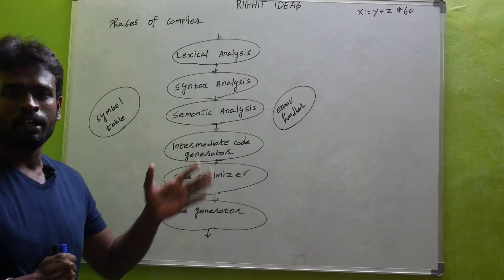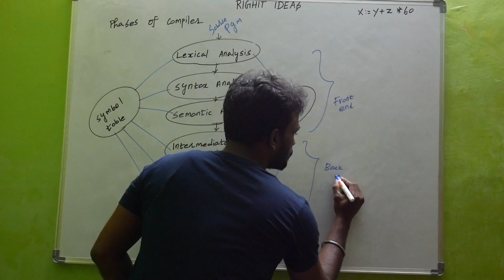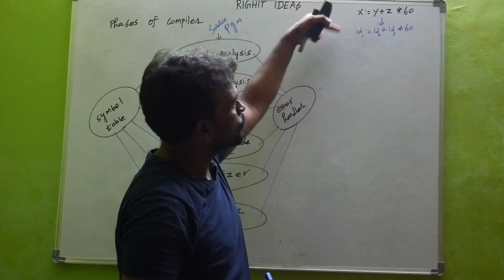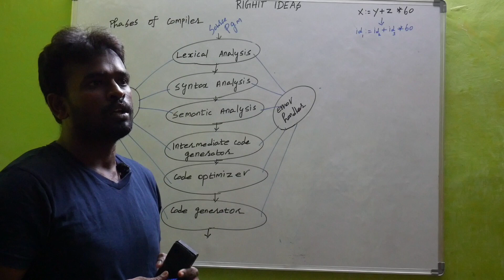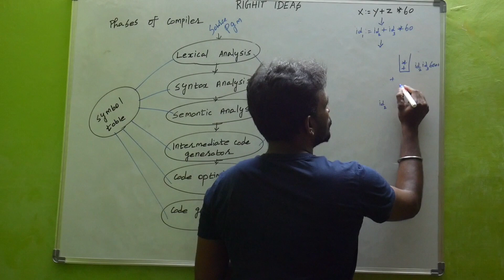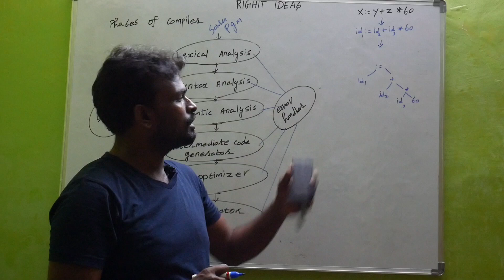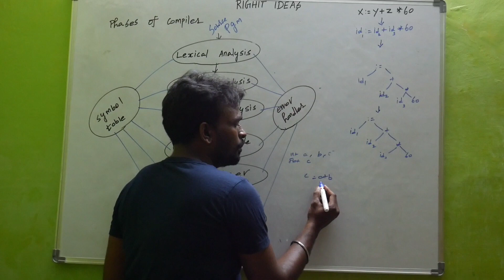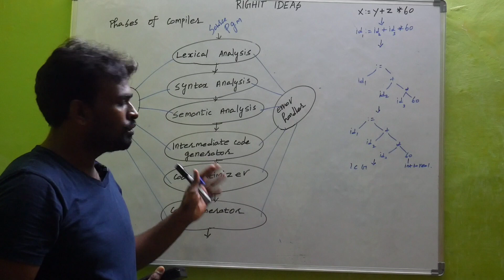Phases Of Compiler - 1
PhasesofaCompiler(Front end of the Compiler)

Lexical analysis (“scanning”)
o Reads in program, groups characters into “tokens”
# Syntax analysis (“parsing”)
o Structures token sequence according to grammar rules of the language.
Semantic analysis
o Checks semantic constraints of the language.